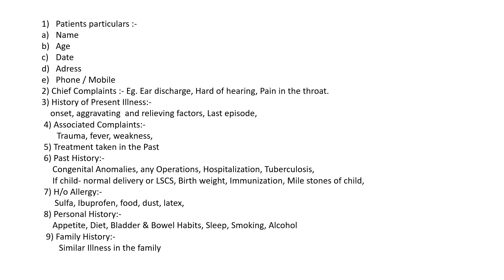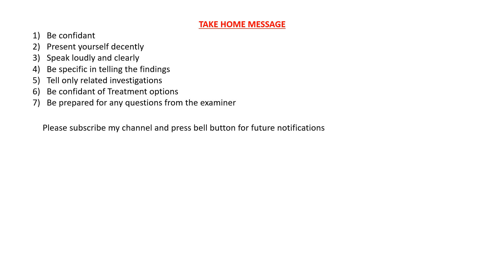ENT Case Presentation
This video shows how to do case presentation in practical examination of under graduate ENT examination.